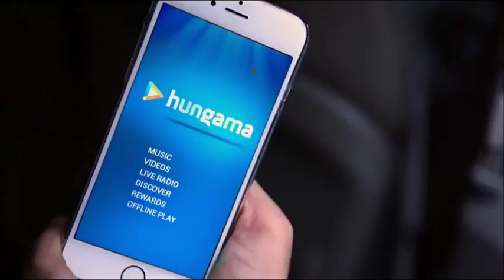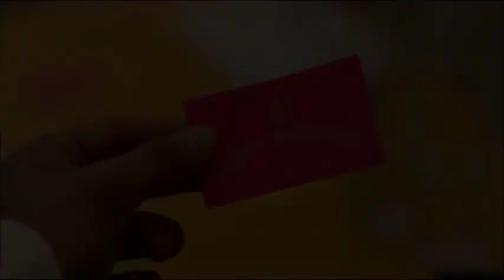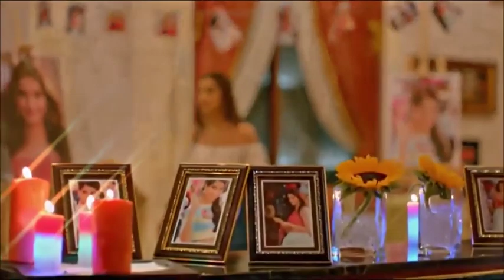Dheere Dheere Exlusive Song 2015 | Yo Yo honey Singh | Hrithik Roshan and Sonam kapoor